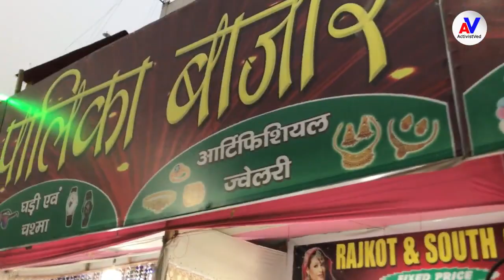ल्हासा मार्केट पटना | तिब्बती शरणार्थी यहां बेचते हैं गर्म कपड़े | Lhasa Market Patna, Bihar